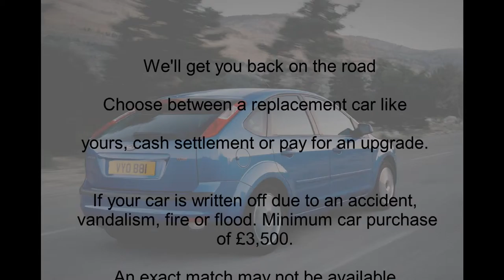CAR INSURANCE QUOTE 5